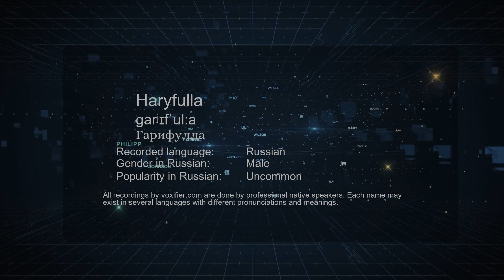How to Pronounce Haryfulla (Гарифулла) in Russian - Voxifier.com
This is the Russian pronunciation, gender, and phonetics recording of the name Haryfulla (Гарифулла). The same name may exist in other languages with different pronunciations. Check the meaning of name along with other possible pronunciations or similar names for free Voxifier uses the help of expert linguists to simplify pronunciations by replacing some special sounds with sounds more commonly available across all languages.